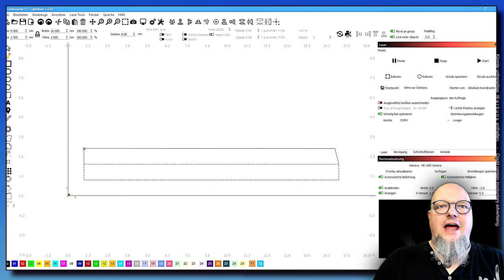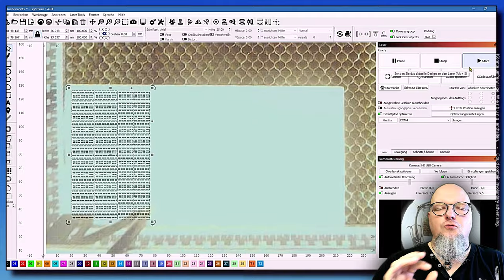Build realistic little things yourself extremely cheaply!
This is how I build small stuff for the model railroad quickly and cheaply myself!
Estimated here are a maximum of 10 cents for everything! 😊
Small stacks of boards with brown edges to represent the bark and cable drums.
All from the laser cutter with 1mm plywood.

Why is?

My goal is to bring you realistic landscape dioramas and model trains that will show you that anything you can imagine is possible.
Absolute beginner or a seasoned pro, you're sure to find some useful tips and advice here. Model railway and model making. Those are the two things you will see here.

Thanks for stopping by Cheers